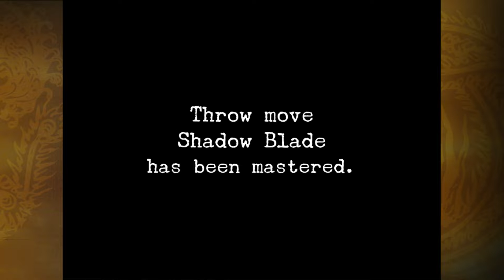Let's Play Shenmue [Blind] - Part 16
we continue our job (thank u fast forward feature) and look for more info on the Mad Angels!! AND WE BEAT UP DUDES

Capitalist
Emi Pips
Kaizer Sany
Владислав Димов